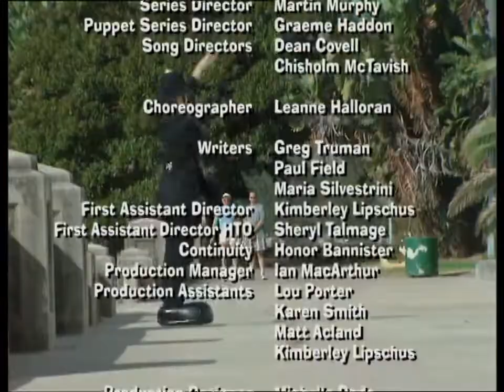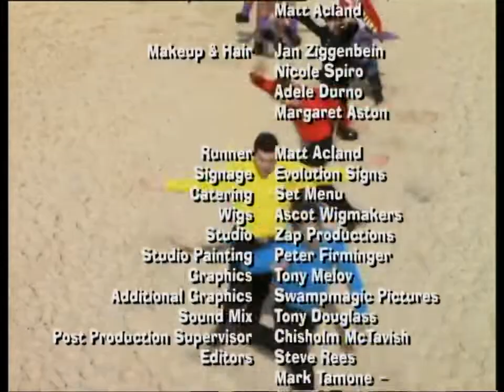The Wiggles: The Bucket & Spade Chase